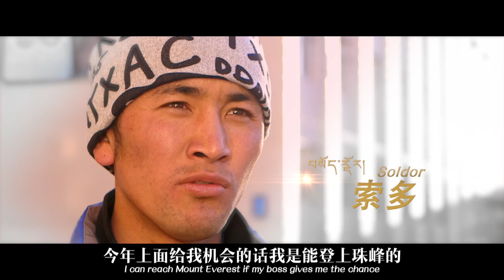Ladder to paradise 3 min trailer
This is a story about young Tibetans - the children of herdsmen. They are training to be guides on Mount Everestin the only mountaineering school in China. During the four years training, they face tensions between pastoral and urban life, traditional and modern lifestyles, faith and the allure of money.This film will tell the intimate stories of young Tibetans coming of age in a rapidly changing society.